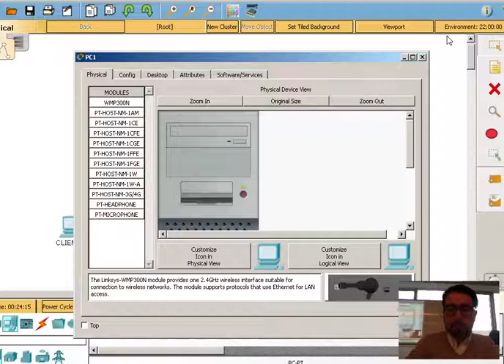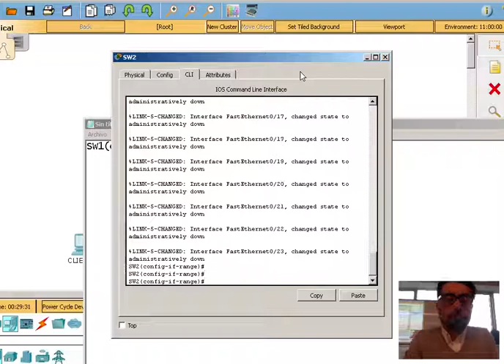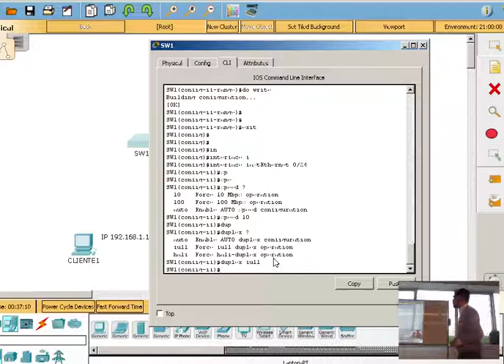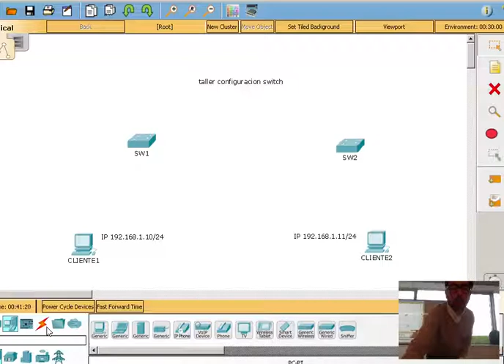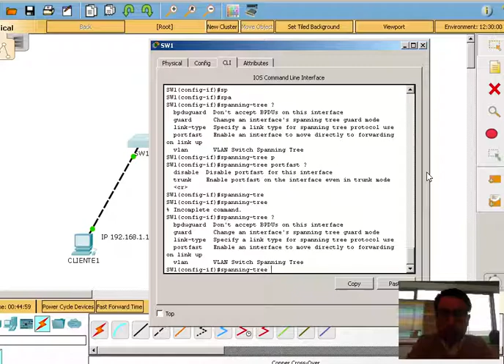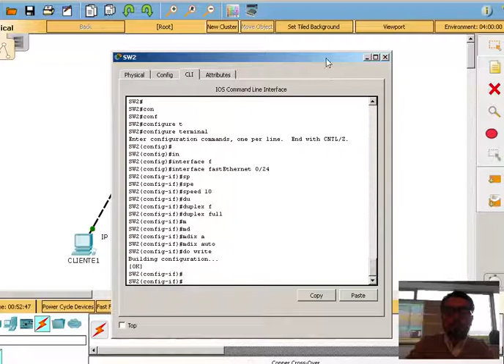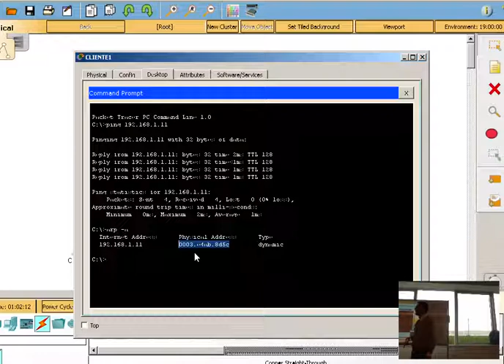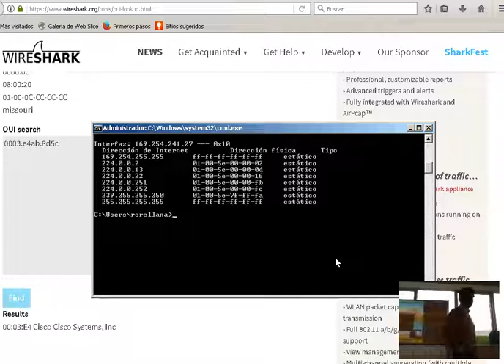clase 25 septiembre 2017 CCNA1 102 a